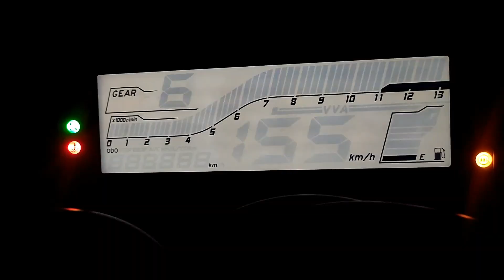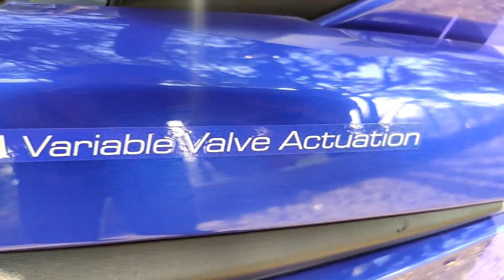Finally I got my first dream bike R15 V3 BS6 || MAURYA ABHI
if u like my video then...

If you want to use this song Jarico - Landscape [NCS BEST OF] in your project you must copy & paste this